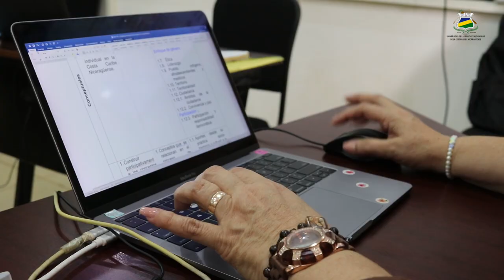URACCAN y OIE ha establecido trabajo conjunto para conocer las experiencias y lecciones aprendidas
Como parte del compromiso de URACCAN por el abordaje pertinente de las ciudadanías interculturales desde la Educación Superior Intercultural, ha establecido trabajo conjunto con la Organización de Estados Iberoamericanos para la Educación, la Ciencia y la Cultura (OEI), con el fin de fortalecer dicha temática desde la las asignaturas y programas de estudios.